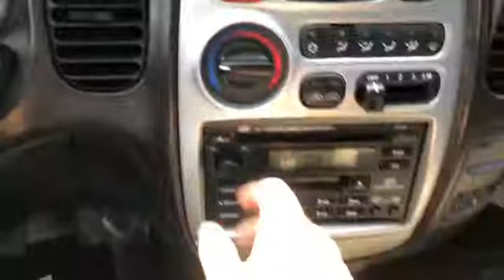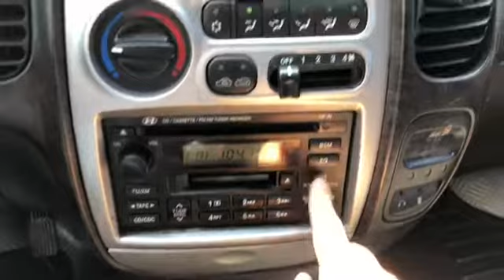VIN:738568/STAREX JUMBO 06YEAR/12 SEATERS/ MT/ FB: KOREAN CARS